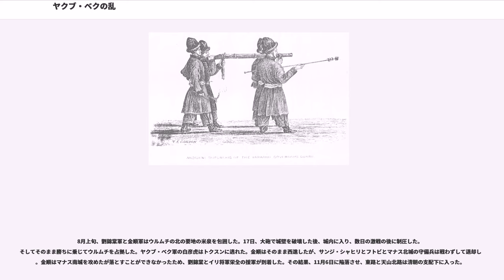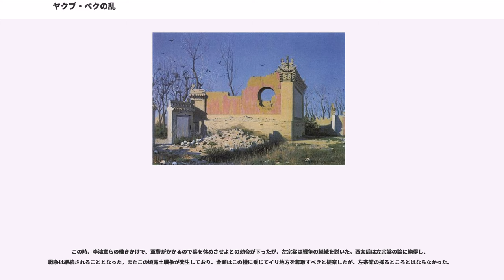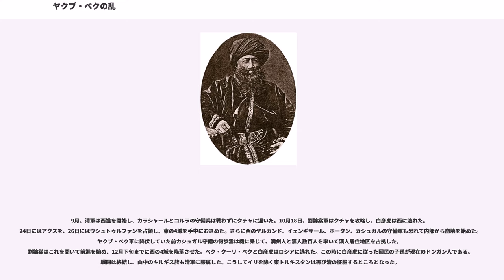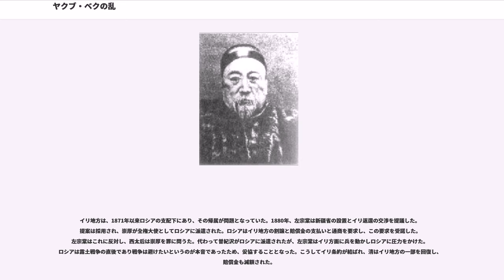ヤクブ・ベクの乱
ヤクブ・ベクの乱（ヤクブ・ベクのらん）は、清末の1860年代から1870年代にかけての、東トルキスタン（現在の新疆ウイグル自治区）をめぐる戦乱。ムスリムの蜂起の結果、ヤクブ・ベクによって東トルキスタンは統一されたが、最終的に清の左宗棠に敗れ、その死によって崩壊した。

ジュンガルと清朝の東トルキスタンの覇権を巡る戦争は1690年から1759年まで続いた。1755年、清の乾隆帝は先代康熙帝のジュンガル討伐政策を踏襲し、モンゴル軍と満州軍を動員して侵攻を開始する。1757年2月に乾隆帝はオイラート人の掃滅（絶滅）命令を発し、非戦闘員も全て捕獲、男性は殺害、婦女子はハルハ部に与えられた。1759年、清はジュンガルを平定しジュンガル旧領の天山山脈北部を接収した。この時、兆恵（ジャオフイ）とフデ（富徳）の二人の将軍は各8000の兵でイリ地方の掃討戦を行う。「囲猟」すなわち山狩りによって、オイラート人は壊滅した。

清朝は1760年以降イリ地方などへ強制移住（入植）を数度にわたって行い、1764年には満洲のシベ族兵士が新疆辺境守備を命じられ移住した。

清朝政府は、1762年、天山山脈北部にイリ将軍府を設置し、旗人による軍政を敷いた。主にウイグル族の住むこの地域はイリ将軍統治下の回部として、藩部の一部となり、「ムスリムの土地」を意味する「回疆」もしくは「新しい土地」を意味する「新疆」と呼ばれた。一方、ムスリム社会の末端行政には、在地の有力者に官職を与え、自治を行わせる「ベグ官人制」が敷かれ、在地の社会構造がそのまま温存された。このベグ官人制は1884年の新疆省まで存続した。こうしたベグ制度の復活については、「柔構造的支配」の現れとして、清朝が満洲人による政府であり、漢化しながらも漢民族ではない「異民族」として自らを意識したうえで、チベット・モンゴル・ウイグル（新疆) との間に「多重文明圏」を形成し、華夷秩序に基づく支配構造ではなく、むしろ対等な文明共存関係であり、「柔構造」を有していたもされる。

東トルキスタンが清朝の支配下にはいって1世紀がたった1860年代の段階で、東トルキスタンは三つの路に分かれて統治されていた。

イリ将軍は恵遠城に駐箚し、3路の軍を統括していた。さらに天山北路の民政を直接担当し、天山南路の民政も地元のベグを通じて行っていた。しかし東路の民政に関しては甘粛省の管轄下にあった。

しかし、1820年には、コーカンド・ハン国のジャハーンギールが、清朝による統治に反発し、ホージャ復活を訴え、反乱を起こす。ホージャとはスーフィーのナクシュバンディー教団に由来し、17世紀頃から東トルキスタン地域のウイグル人の指導者の称号で、ジャハーンギールはアク・タグルク (アク・タク、アーファーキーヤとも。白山党）のホージャであった。

清朝は、コーカンド・ハン国と交渉し、ジャハーンギールの幽閉に成功するが、のち脱出し、カシュガルに入り、活動を行う。ジャハーンギールは支持者とともにカシュガル、ヤルカンド、イェンギサール、ホータンを占領する。清はイリ将軍の長齢（チャンリン）、陝甘総督の楊遇春、山東巡撫ウルンガ（武隆阿）、拡粛提督の斉慎に鎮圧を命じ、1827年のアクスでの戦いでジャハーンギール軍は敗北し、1828年にジャハーンギール・ホージャは捕えられ、北京で道光帝によって処刑された。

1852年、ジャハーンギールの子ワリー・ハンがカシュガルに侵入し、1857年には同地の占領に成功する。なお、ワリー・ハンはドイツの探検家アドルフ・シュラーギントヴァイトを清のスパイとみなして処刑したことでも知られる。

こうしたアク・タグルク（白山党）の反乱をうけて、清は東トルキスタン地域に軍5万を駐屯させ、九つの砦を築く。イリ駐屯軍の財政は、中央政府の助成に依存していたが、1840年からのアヘン戦争、1850年から1864年にかけて中国全土で広がった太平天国の乱、1856年のアロー戦争などのため、中央政府からの助成は見込めなくなり、イリ将軍府は現地からの税の増税を行うが、これが住民の不満をまねく。

1821年頃から雲南省では漢族と回民（漢人ムスリム）との対立が頻発していた。1855年には楚雄府石羊廠で、楚雄府署の官憲知府が回民から徴兵したのに反発した漢族が回民を襲撃し、さらにそれへの報復として回民兵が昆明郊外で漢族を虐殺、さらにそれへの報復として回民が昆明駐屯軍に虐殺された...